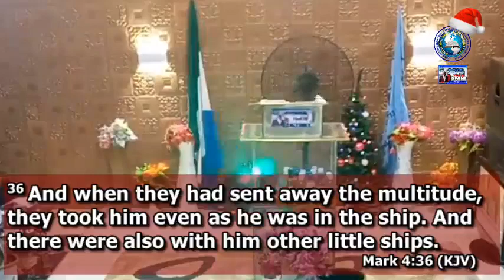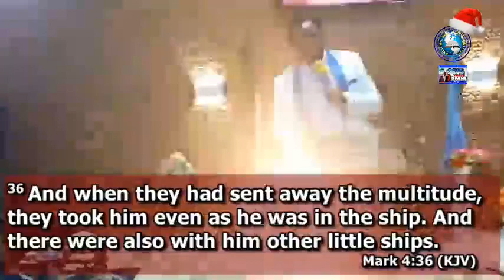VICTORY OVER THE CHALLENGES OF LIFE BY APOSTLE EMIK GAGE 1- 1 - 23